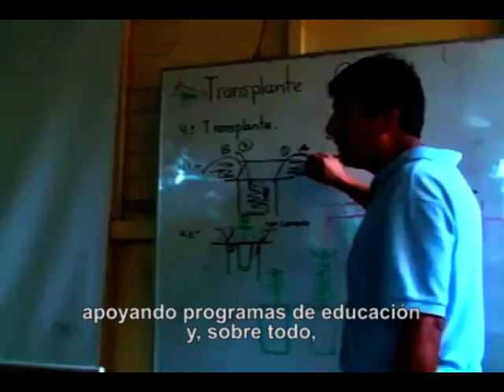NEEM 4 - Unidad 5 Comercio justo - subtitulado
Vídeo de la unidad 5 de Nuevo Español en marcha 4.